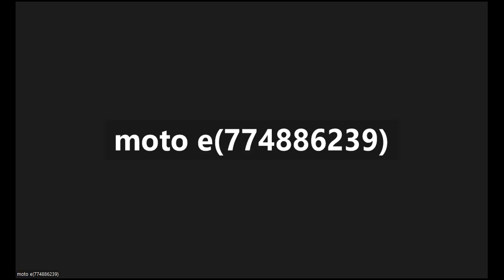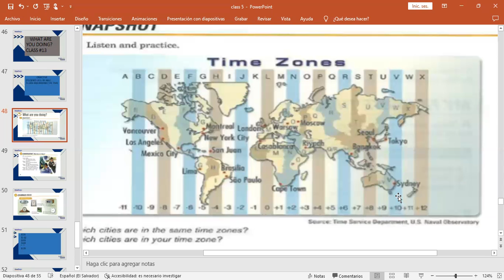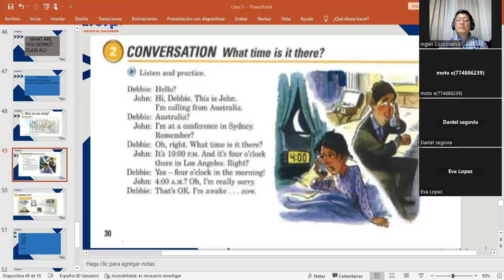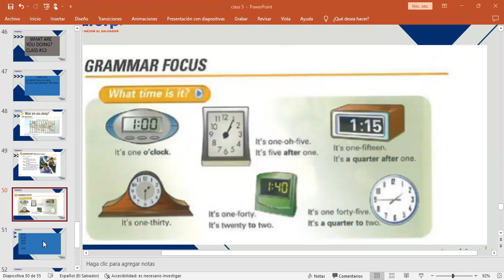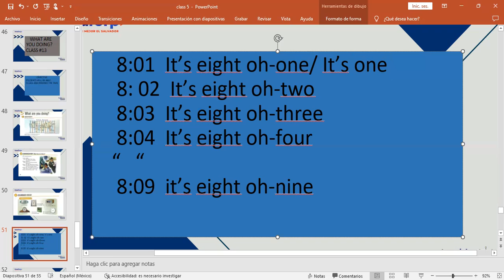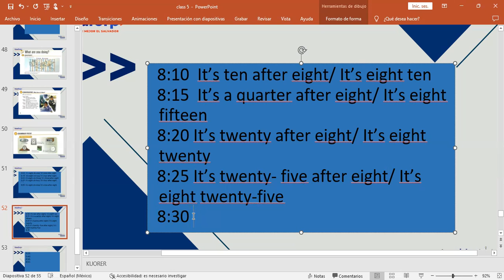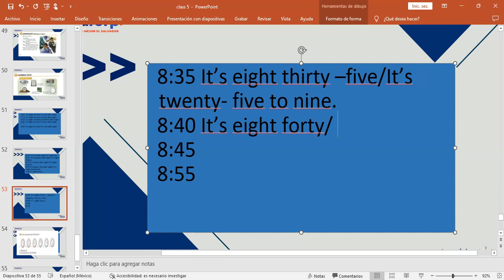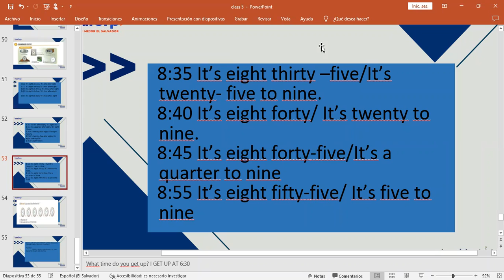Inglés Corporativo-5/12/2022-WHAT ARE YOU DOING?